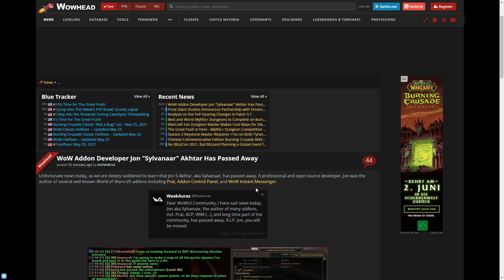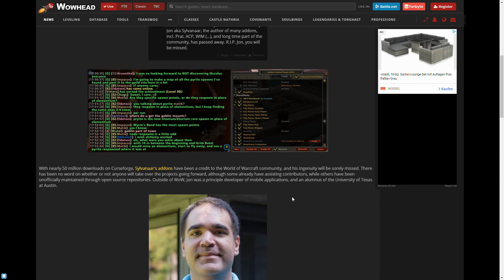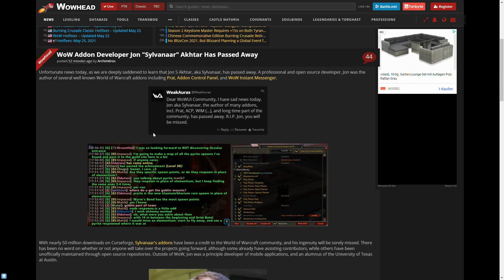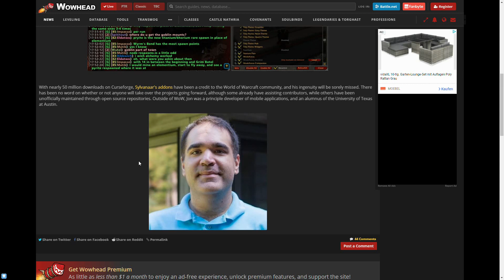Fast jeder nutzt seine Addons: Community-Entwickler Sylvanaar tot [World of Warcraft: Shadowlands]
Traurige Nachrichten: Entwickler Sylvanaar alias Jon ist tot. Ihr fragt euch, wer das ist? Die Chancen stehen gut, dass einige eurer Addons von ihm entwickelt wurden.